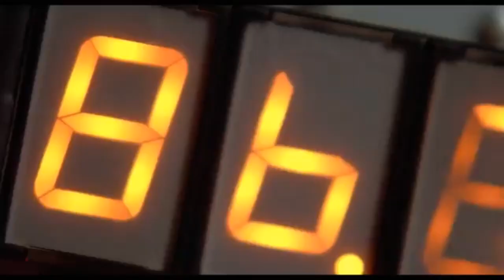Смысл жизни. Стихи о жизни. Мудрость жизни.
Современная поэзия.